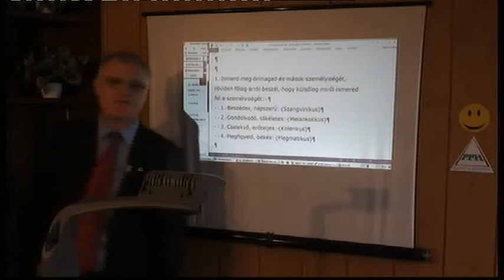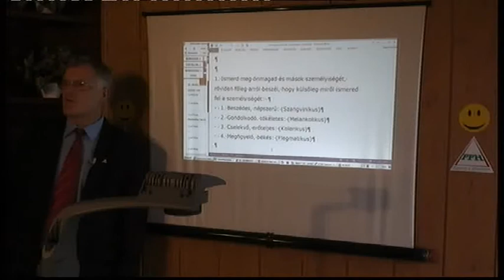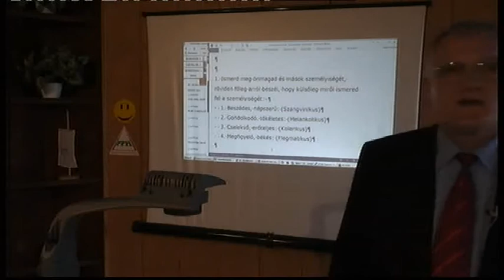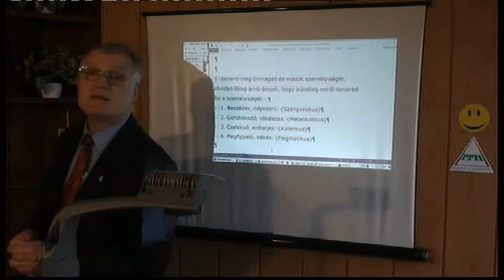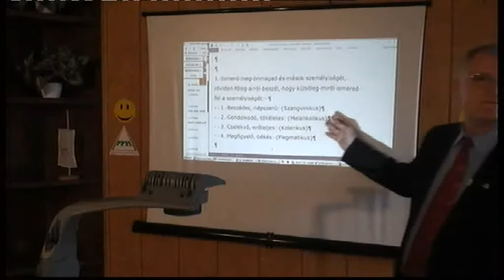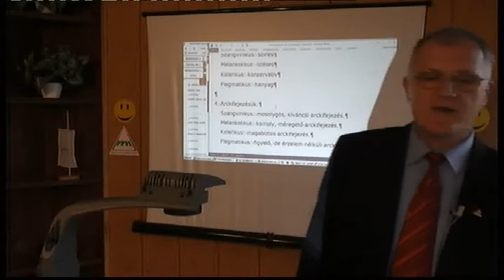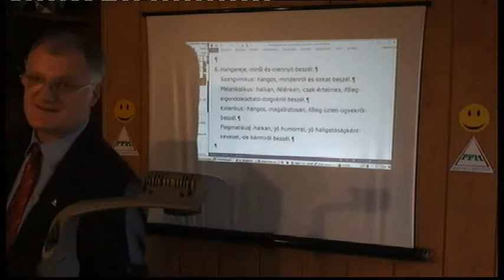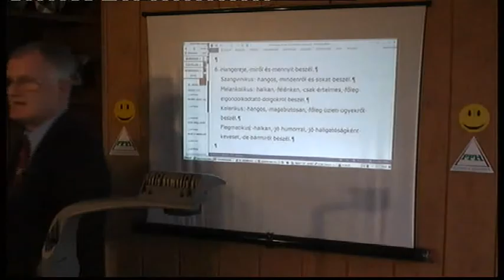Személyiség típusok: Cél a boldog élet - Szedlacsik Miklós - Nyílt Akadémia - PPH